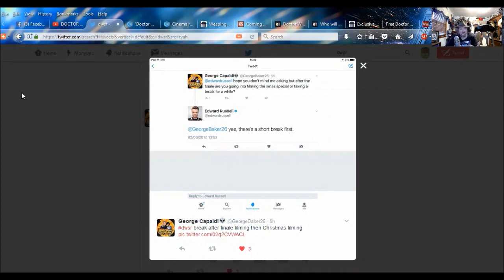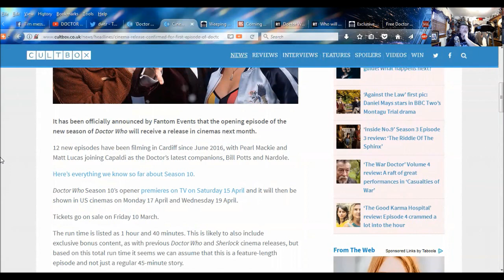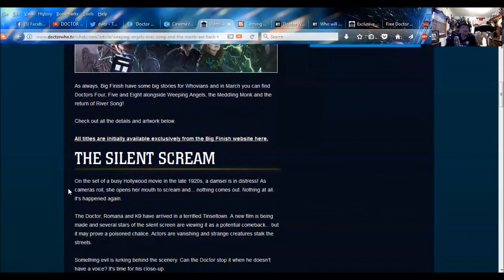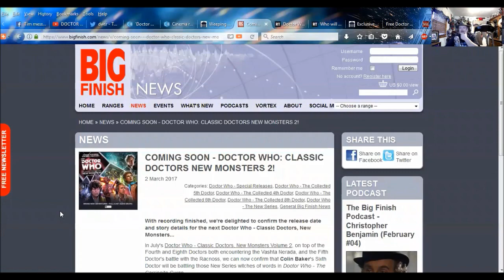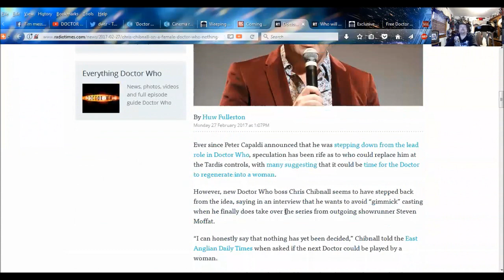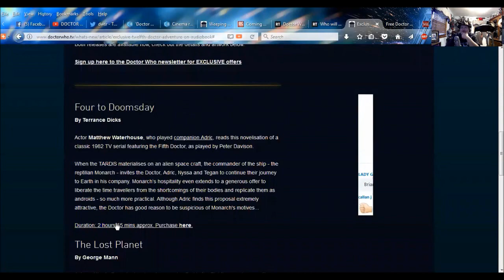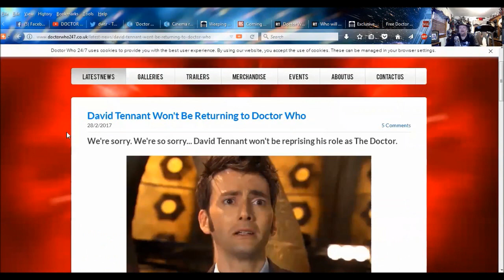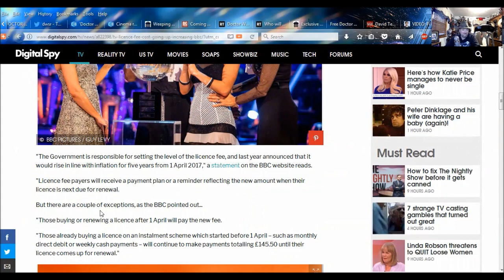DOCTOR WHO NEWS - Cinema release confirmed for first episode of Season 10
SKYPE:
doctorfreedom1

SOURCES:
‘Doctor Who’ Season 10 episode titles revealed hidden in trailer?

Cinema release confirmed for first episode of ‘Doctor Who’ Season 10

Weeping Angels, River Song and the Monk are back to face the Doctors!

Coming Soon - Doctor Who: Classic Doctors New Monsters 2!

Chris Chibnall on a female Doctor Who: “Nothing is ruled out but I don’t want the casting to be a gimmick”

Buffy star Anthony Head "wouldn’t say no" to succeeding Peter Capaldi in Doctor Who

Exclusive Twelfth Doctor adventure on audiobook!

Free Doctor Who S10 Art Cards when you Sign Up with BBC Store

VIDEO: First Look At David Tennant As Scrooge McDuck In All New DuckTales

Your TV licence fee is about to go up – and really soon